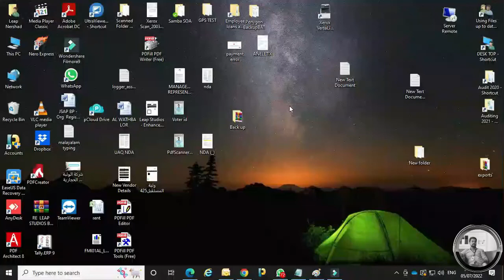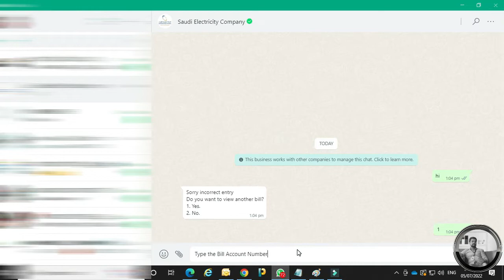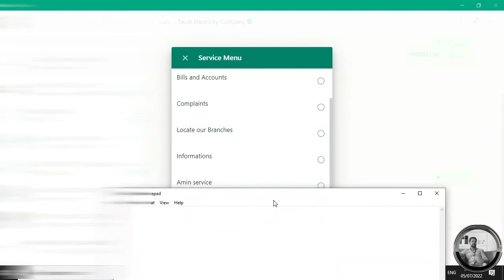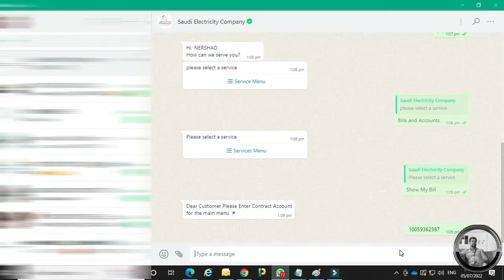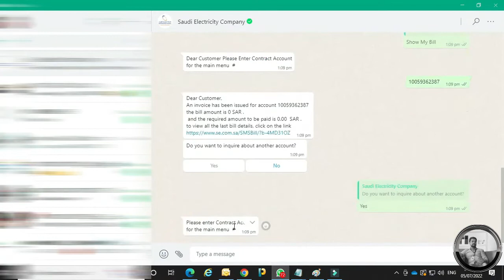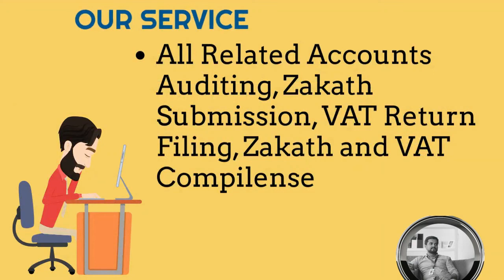Saudi Electricity Bill Check withWhatsApp.വാട്ട്‌സ്ആപ്പ് ലൂടെ സൗദി ഇലക്‌ട്രിസിറ്റി ബിൽ പരിശോധിക്കാം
Saudi Electricity Company Bill Checker Through WhatsApp  എസ്.ഇ.സിയിൽ നിങ്ങളുടെ അക്കൗണ്ട് രജിസ്റ്റർ ചെയ്തും രജിസ്ട്രേഷൻ ഇല്ലാതെയും സൗദി അറേബ്യയിൽ നിങ്ങളുടെ വൈദ്യുതി ബില്ലും അതിന്റെ ചരിത്രവും ഓൺലൈനായി പരിശോധിക്കാം (Saudi Electricity Bill Check).

SEC വാട്ട്‌സ്ആപ്പ് സേവനത്തിലൂടെ രജിസ്‌ട്രേഷൻ കൂടാതെ നിങ്ങളുടെ സൗദി ഇലക്‌ട്രിസിറ്റി ബിൽ പരിശോധിക്കാം. അത് ചെയ്യുന്നതിനായി ഈ ലിങ്കിലൂടെ ഒരു വാട്സ്ആപ്പ് സന്ദേശം അയയ്ക്കുക

എസ്.ഇ.സി വാട്ട്‌സ്ആപ്പ് സേവനത്തിലൂടെ രജിസ്‌ട്രേഷൻ കൂടാതെ നിങ്ങളുടെ സൗദി ഇലക്‌ട്രിസിറ്റി ബിൽ പരിശോധിക്കാം.

 തുറന്നുവരുന്ന ചാറ്റിൽ “2” എന്ന് സെന്റ് ചെയ്ത് ഇംഗ്ലീഷ് ഭാഷ തിരഞ്ഞെടുക്കുക.
 തുടർന്ന് ബിൽ കാണുവാനായി “1” എന്ന് സെന്റ് ചെയ്യുക
 ഒന്നുകൂടി “1” സെന്റ് ചെയ്ത് “Show My Bill” തെരഞ്ഞെടുക്കുക.
അടയ്‌ക്കേണ്ട തുക എത്രയാണെന്ന് കാണാനാകും.

📈📑 *ഷോപ്പിലെ വാറ്റ് റിട്ടേൺ ചെയ്യുവാൻ നിങ്ങൾ* *പ്രയാസപ്പെടുന്നുണ്ടോ*
*സൗദിയിലെ ഇലെ വാറ്റുമായി ബന്ധപ്പെട്ട  എല്ലാ സംശയങ്ങൾക്കും  താഴെ കാണുന്ന നമ്പറിൽ*  *ബന്ധപ്പെടുക* 📑📈
*ഞങ്ങളുടെ സേവനങ്ങൾ*
💻🖨️🧾 *എല്ലാ ചെറിയ സ്ഥാപനങ്ങൾക്കും  മൂന്നുമാസം കൂടുമ്പോൾ  VAT കണക്കുകൾ  ശരിയാക്കി  അറബിയിൽ റിപ്പോർട്ട് നൽകുന്നു* ⌨️🖥️
*വളരെ മിതമായ നിരക്കില്‍ ചെയ്യുന്നു*
🖨️🖥️⌨️  *സ്ഥാപനങ്ങൾക്ക് ആവശ്യമായ  ബില്ലിംഗ് സോഫ്റ്റ്‌വെയർ  ചെയ്തു നൽകുന്നു*  🎛️🎚️📻
  💻📲   *VAT രജിസ്റ്റർ ചെയ്യാത്ത സ്ഥാപനങ്ങൾക്ക്  രജിസ്ട്രേഷൻ ചെയ്തു  നൽകുന്നു* 🖥️⌨️
📖 *വാറ്റ് റിട്ടേൺ*
📜 *അക്കൗണ്ടിംഗ് സേവനം*
💻 *പുതിയ സോഫ്റ്റ്‌വെയർ ഇൻസ്റ്റലേഷൻ*
📃 *ബാലൻസ് ഷീറ്റ് , ലാഭ നഷ്ട കണക്*
                         🇸🇦 *സൗദി അറേബ്യ*🇸🇦
              *Feel* *Free* *To* *Ask* *If* *U* *Have* *Any* *Query*